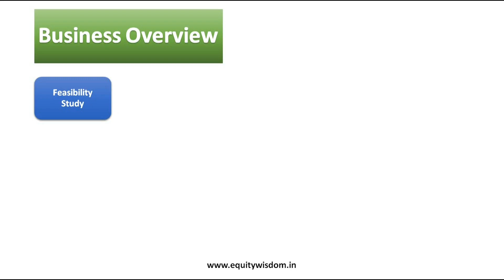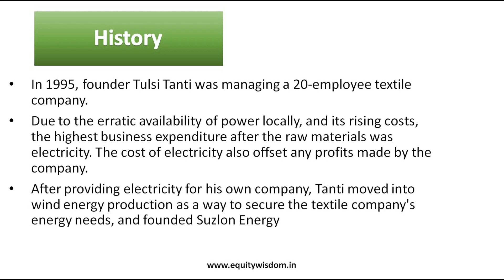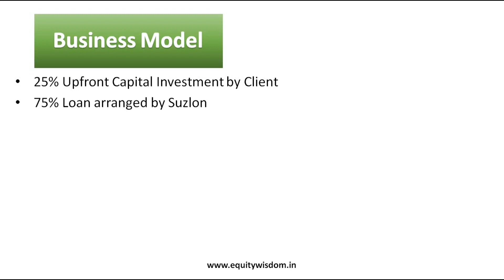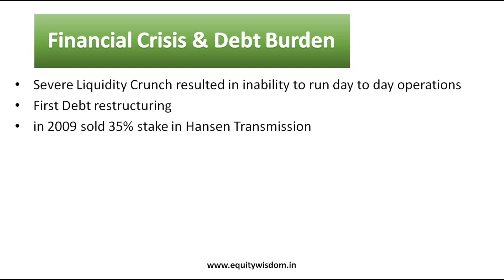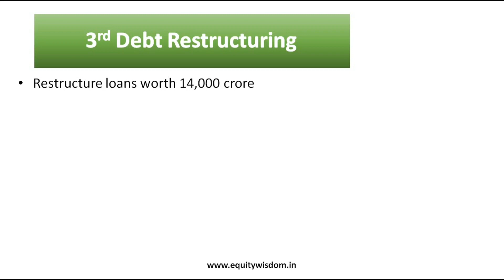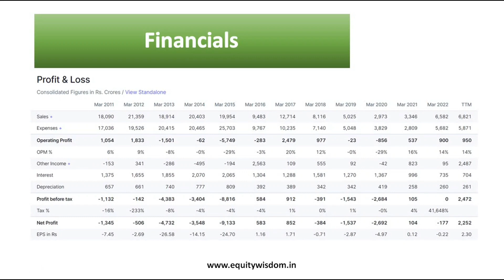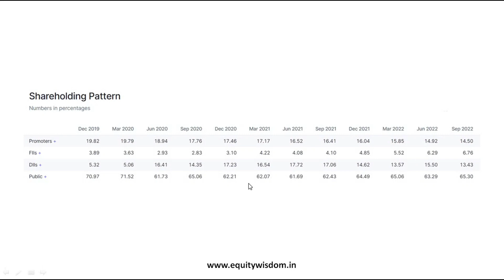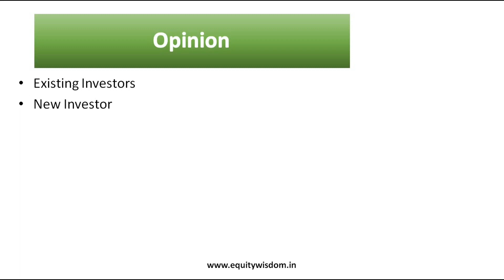Suzlon Energy Share Latest News Suzlon Energy Share Analysis Best Share To Buy Today Penny Stock